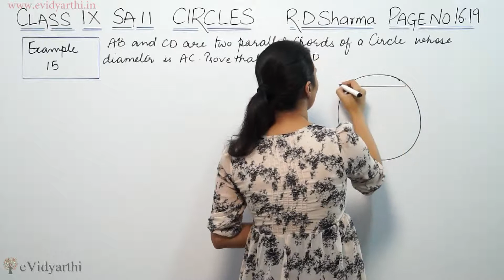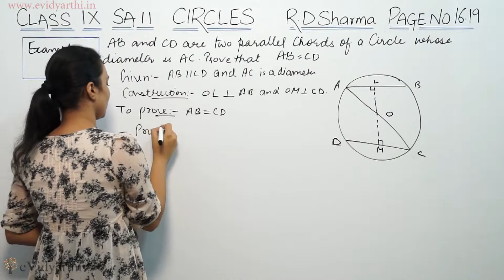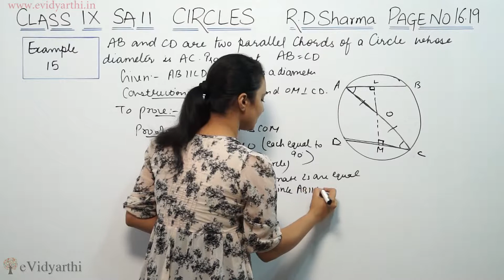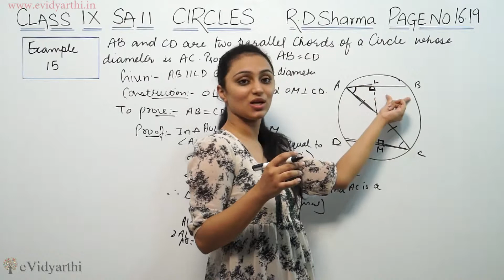Example 15, Circles "Page No. 16.19" R.D Sharma, Class 9th Maths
Circles - Solution for Class 9th mathematics, NCERT & R.D Sharma solutions for Class 9th Maths. Get Textbook solutions for maths from evidyarthi.in